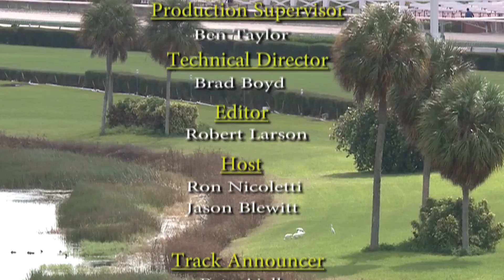Gulfstream Park West Replay Show | October 10, 2019